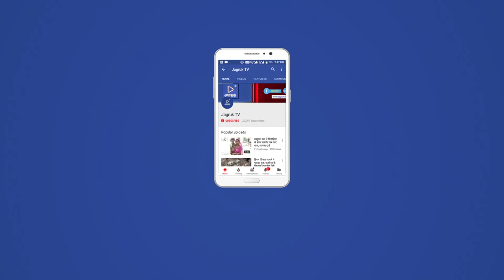JAGRUK TV : अाबूरोड : गांजा बेचते युवक गिरफ्तार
गांजा विक्रय करते एक युवक गिरफ्तार, गांजा बरामद
-पुलिस कार्यवाही से नशे के कारोबारियों में मचा हडक़म्प
एंकर: शहर पुलिस ने नशीले व मादक पदार्थों रखने वाले अपराधियों के
विरुद्ध शनिवार को कार्रवाई को अंजाम दिया। गांजा विक्रय करते एक युवक को
रंगे हाथों गिरफ्तार किया। उसके कब्जे से 160 ग्राम गांजा जप्त किया।